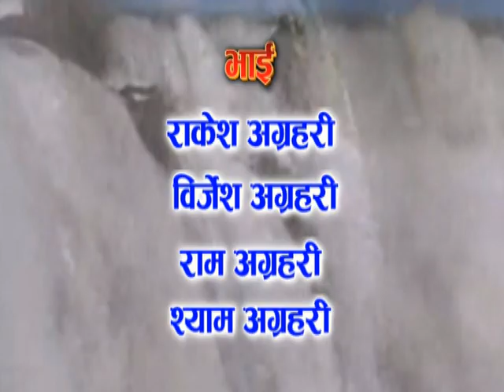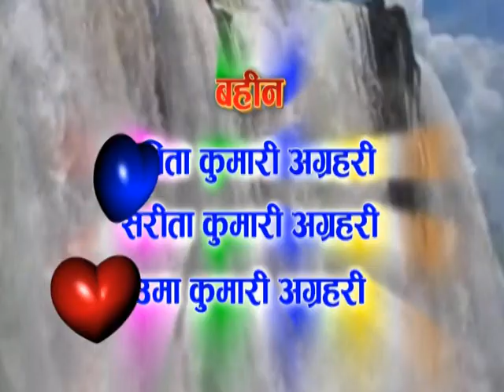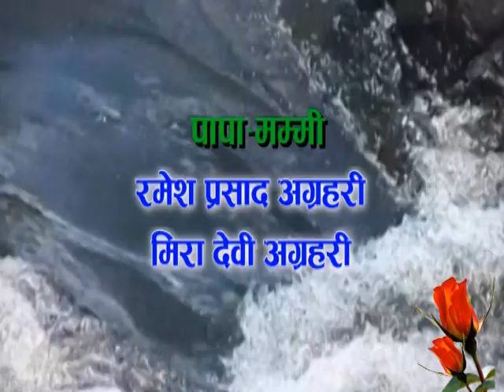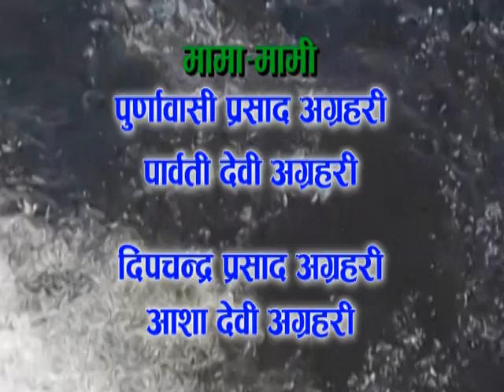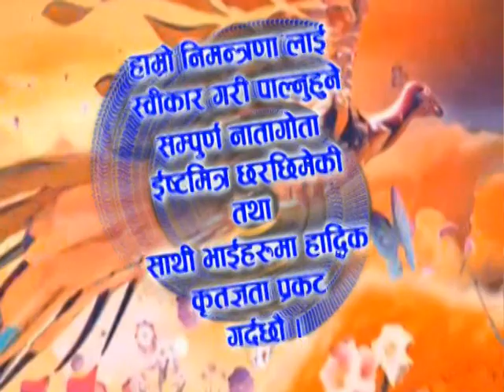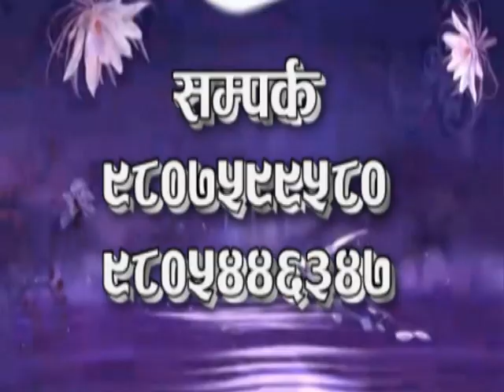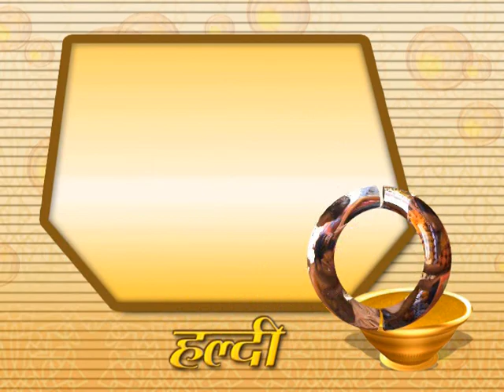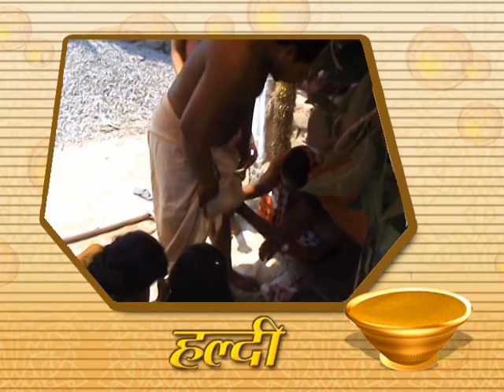Wedding video krishna_videography ll